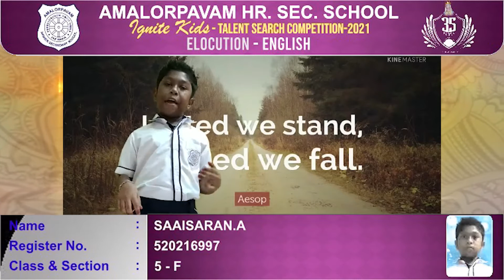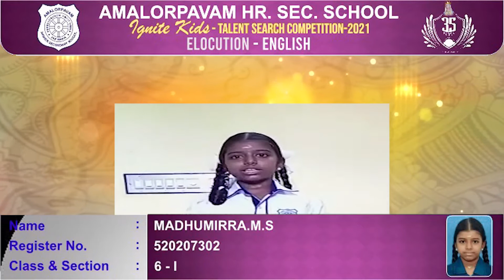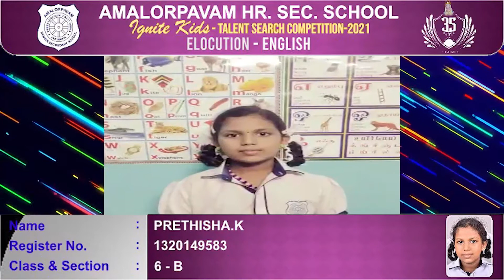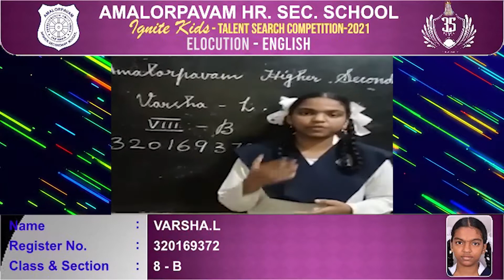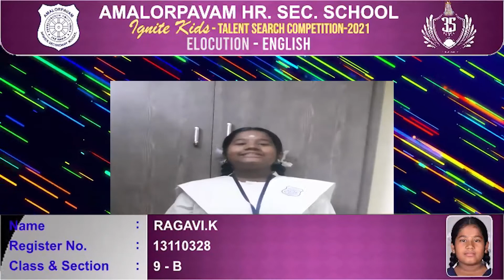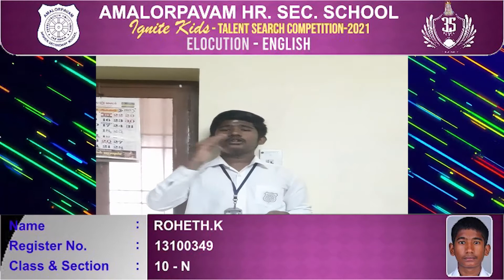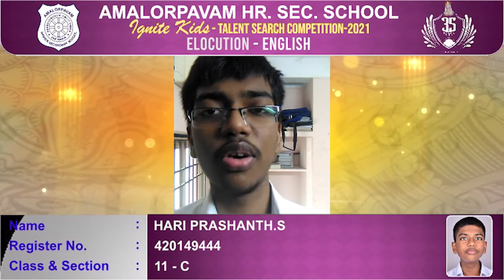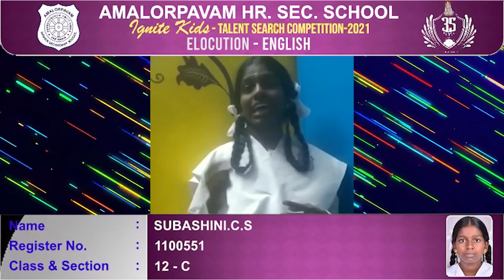Amalorpavam Hr. Sec. School - Ignite Kids 2021 ( Elocution English )